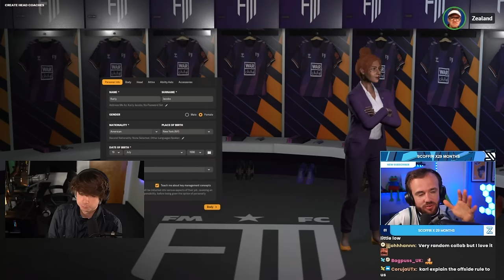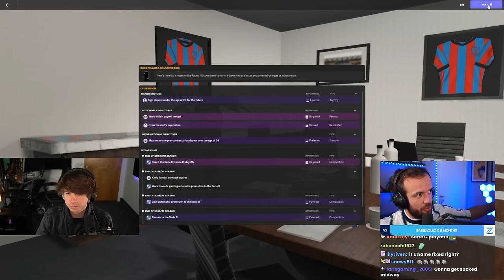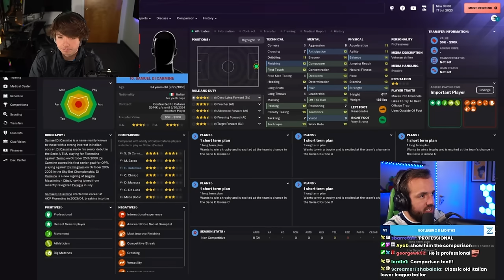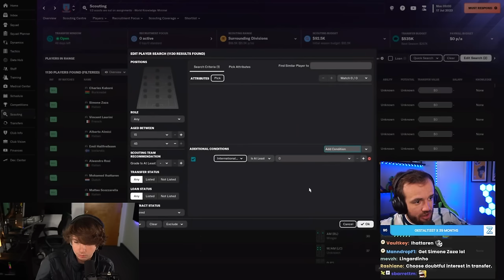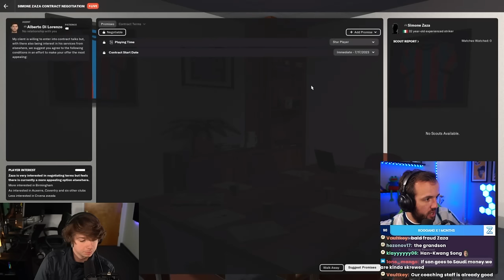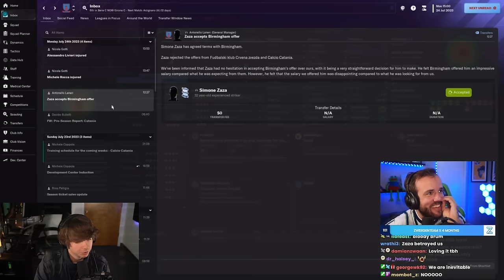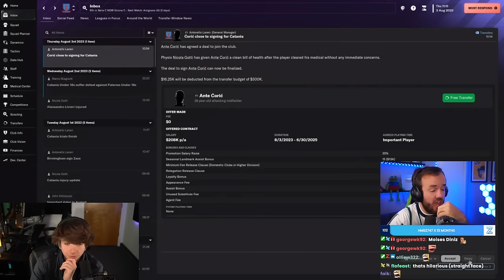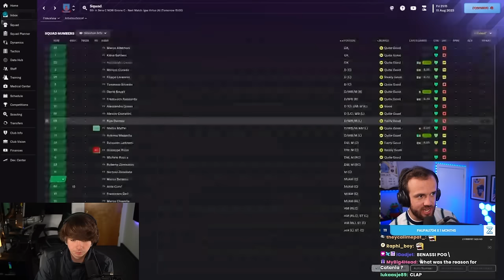Teaching Karl Jacobs Football Manager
Streamed Tuesday, January 9th, 2024 -- New manager in town
Much Love,
FM Senpai